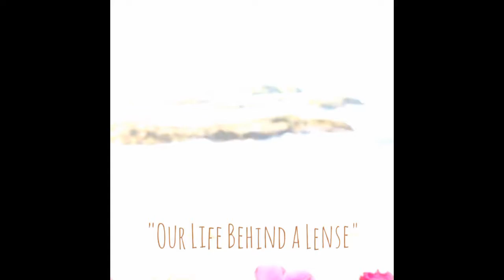CAN'T OPEN THE MOUNTAIN DEW!! 😂 I LOVE YOU!!❤ THEMTZVLOGS😉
The Saturday forward... stuff always happens with us. 😂